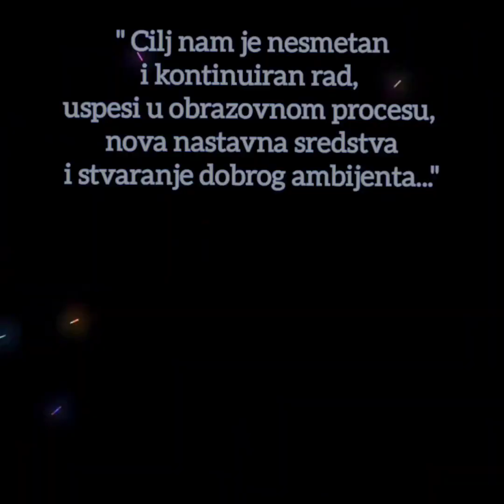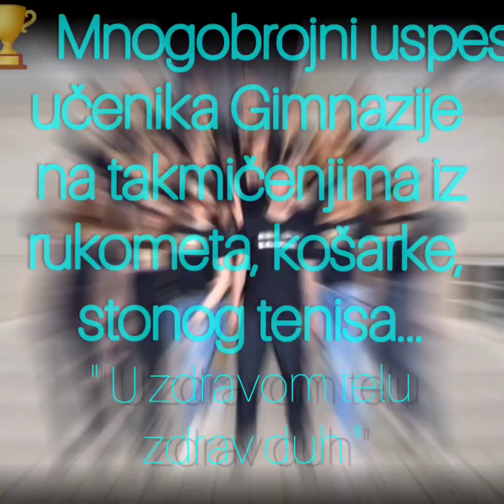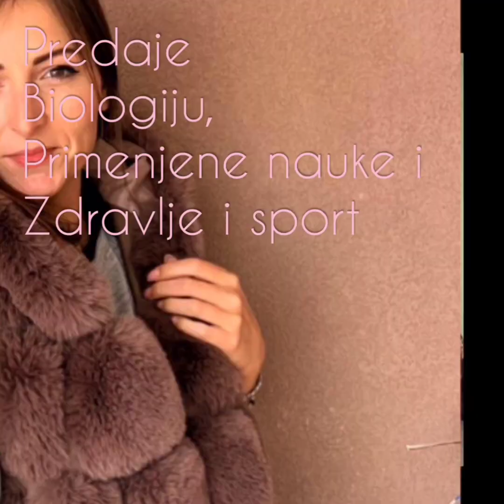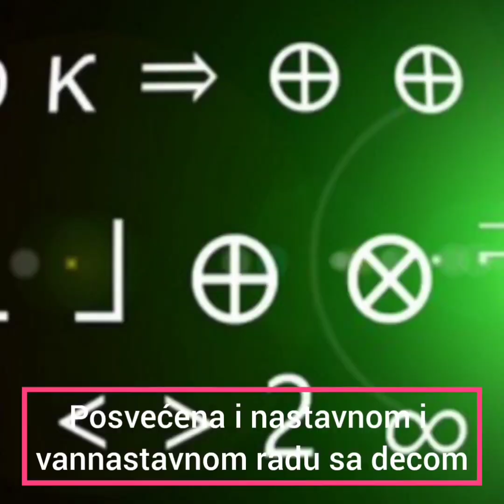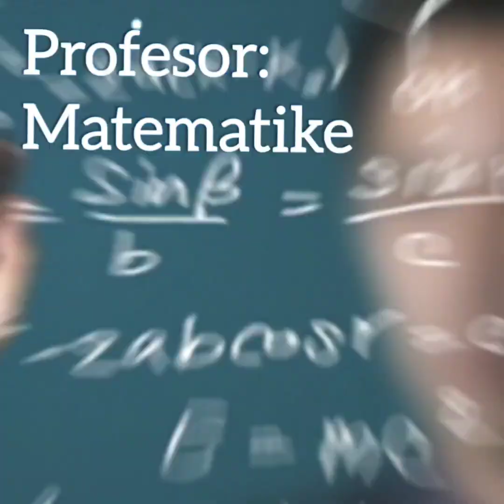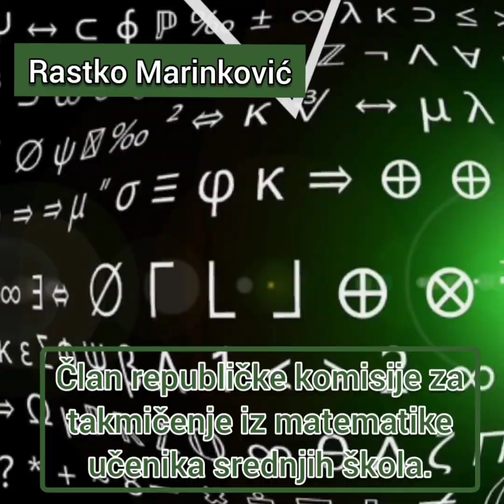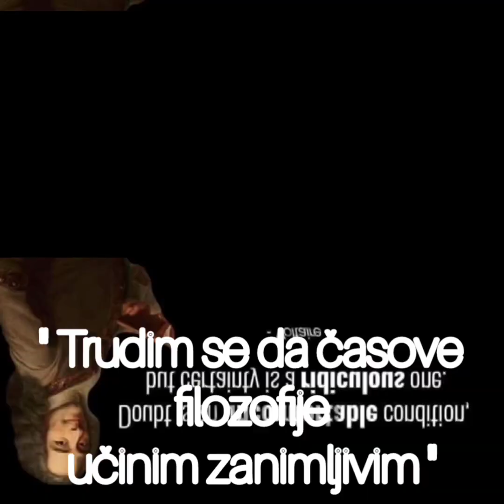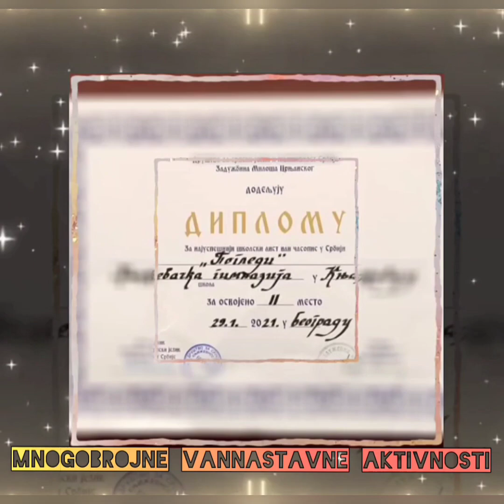Dobro došli! Upoznajte se sa Knjaževačkom gimnazijom